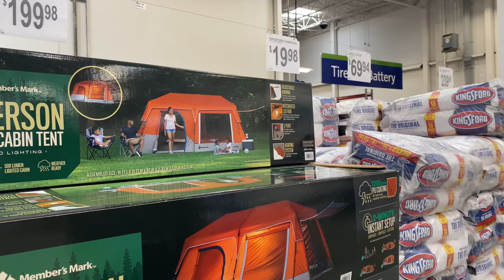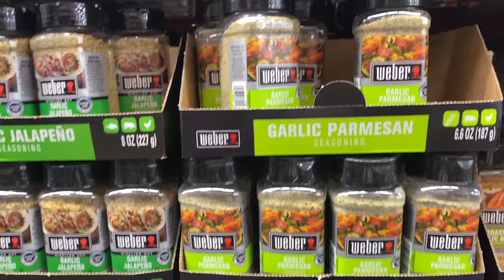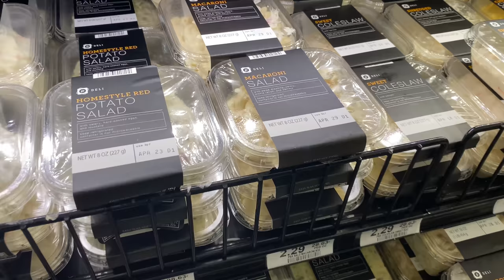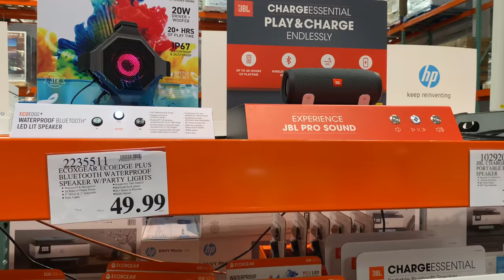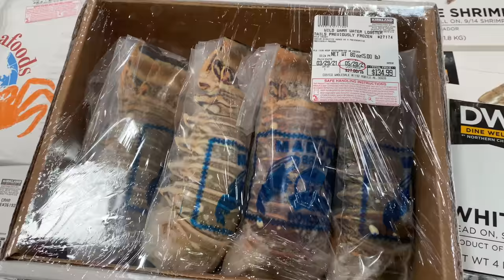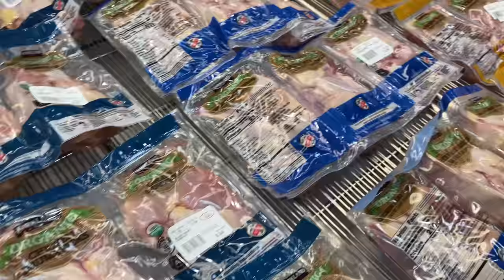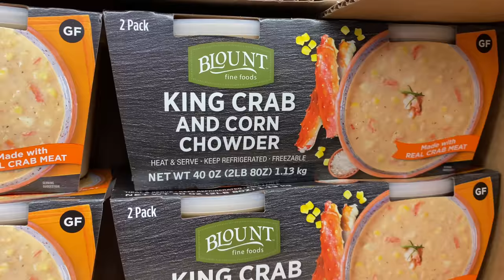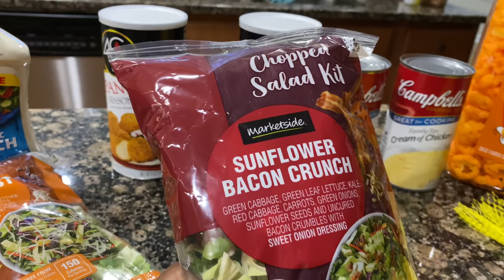GROCERY HAUL \ GROCERY SHOPPING VLOG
meechandmonica